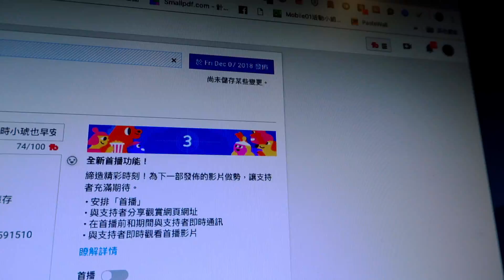VLOG 20181207 S2ep160｜難得影片好剪早上班｜晨安咖啡時間｜Driver河野流新手沖壺及濾杯｜專利虹吸專用不鏽鋼濾片-濾咖｜優惠價買了米家枱燈｜分享「拜三」的故事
00:30 ｜難得影片好剪早上班
02:42 ｜晨安咖啡時間
06:06 ｜Driver河野流新手沖壺及濾杯
19:35 ｜專利虹吸專用不鏽鋼濾片-濾咖
24:42 ｜優惠價買了米家枱燈
28:08 ｜分享「拜三」的故事

好物推薦：
這裡➜➜（開團中）
美國Air by Crazybaby Nano 碳納米管振膜真無線藍牙耳機（六色）

第十五檔 線上Dvirer器材展免出門(一)
迷你磨豆機、耶誕限量版保溫(冰)瓶、Z型手沖架

第十四檔 河野流II 急須壺350ml (手沖壺)

第十三檔 磁吸充電式 COB LED 工作燈/手電筒/緊急照明燈/新型螢光棒

第十二檔 SCENES森聲3D全景聲錄音耳機iPhone套組

追蹤 Instagram:  johnnydong

｜電動滑板｜elos改板後注意事項

Sony A7iii 16-35mm f4.0／55mm f1.8
iPhone X
SENA 10C

外接麥克風：
RODE VideoMic Pro+
RODE VideoMicro
森聲3D全景聲錄音耳機
Aputure D1